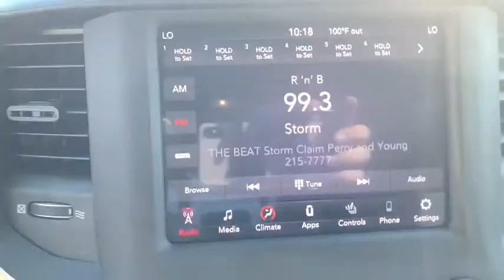2019 Ram 1500 Fort Walton Beach, Tallahassee, Panama City, Dothan, Pensacola, FL PA6649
Used 2019 Ram 1500 available in Panama City, Florida at Bay Chrysler Dodge Jeep Ram. Servicing the Fort Walton Beach, Tallahassee, Panama City, Dothan, Pensacola, FL area.
2019 Ram 1500 Big Horn/Lone Star - Stock#: PA6649 - VIN#: 1C6SRFFT7KN668538

Bay CDJR
641 W 15th st